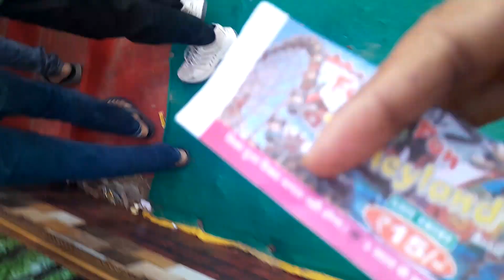Chapra Disneyland, Saran